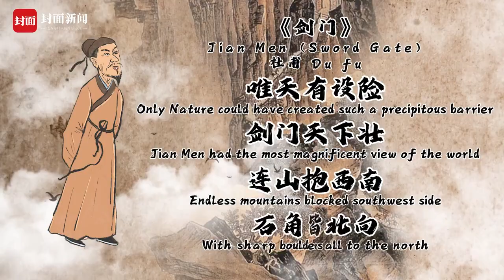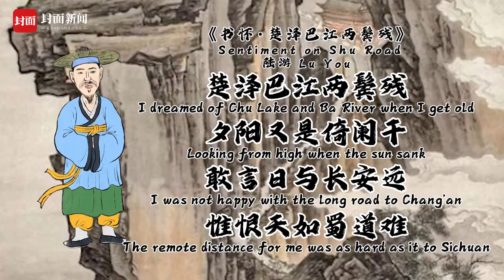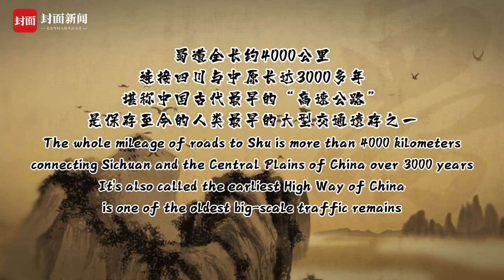古风轻动漫《Roads to Shu Are Not Difficult》双语版丨寻路蜀道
封面新闻于8月15日首个全国生态日开启——“寻路蜀道”大型策划报道，记者们将兵分9路，寻访千年蜀道、现代蜀道、科技蜀道、生态蜀道……从蜀道之难到蜀道之易，寻求“千年古道变与不变的启示”。今日，推出古风轻动漫《蜀道哪儿难嘛》双语版《Roads to Shu Are Not Difficult》，当岑参、杜甫、陆游和苏轼等诗人的千古名篇和英文碰撞是什么感觉？来一起领略历经沧桑风采依旧的蜀道。